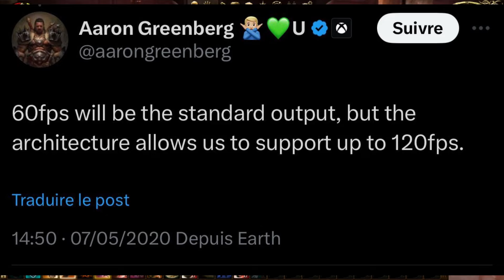Avowed Locked At 30FPS On Series X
Even more proof that the Xbox brand is beyond pathetic